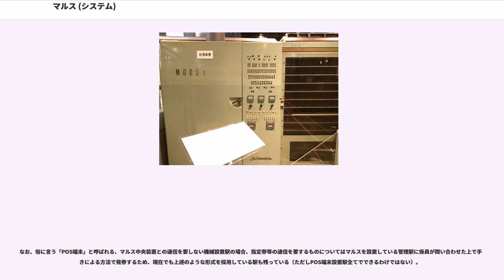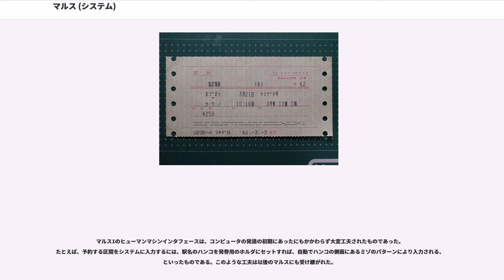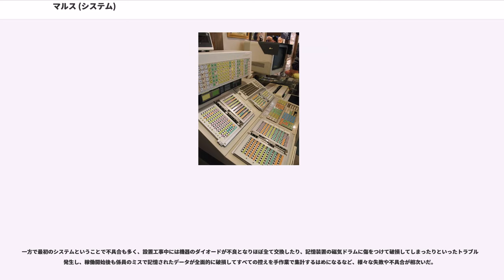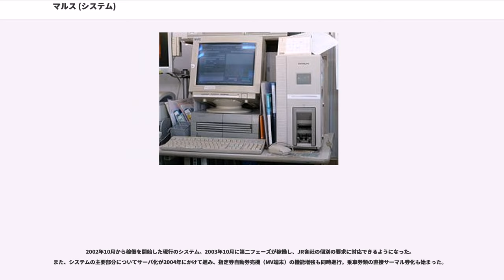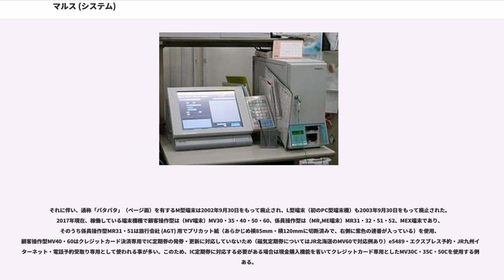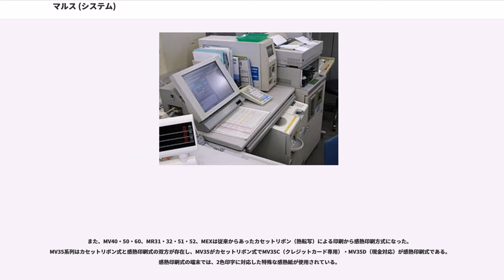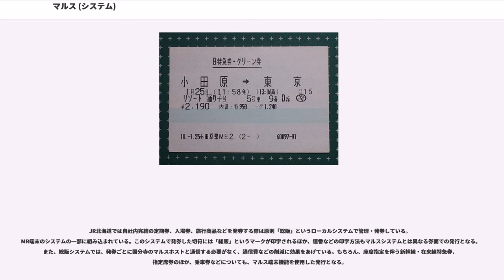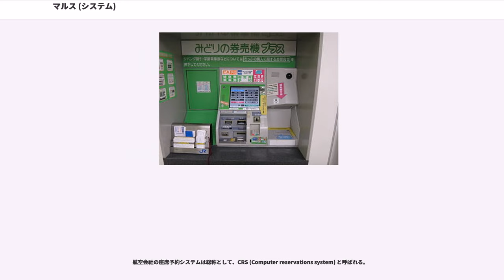マルス (システム)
マルス（）は、日本国有鉄道（国鉄）・JRグループの座席指定券類の予約・発券のためのコンピュータシステムである。

JRの指定席券を主として、乗車券類・企画券などの座席管理・発行処理および発行管理（精算業務）を行う巨大なオンラインシステムであり、ホストシステム、端末ともに「マルス（端末）」と呼ばれることが多い。

名称について、元々は （磁気的電気的自動座席予約装置）の略とされていたが、現在では （旅客販売総合システム）の略となっている。ローマ神話の軍神マルスにかけたネーミングでもある。アルファベットでは"MARS"と書くが、一般には片仮名で「マルス」と表記される。

2008年には、マルス1が電子計算機技術のオンラインリアルタイムシステムへの応用の可能性を示したこと、現代でも実際に使われているシステムへの発展の基礎となったことを評価され、電気学会の電気技術顕彰制度「第1回でんきの礎」に選定された。

また、2009年には情報処理学会により「情報処理技術遺産」として認定された。

中央装置（ホストコンピュータ）は東京都国分寺市にあり、国鉄分割民営化以後は鉄道情報システム株式会社（JRシステム）が保有・運営している。中央装置で一括管理する集中型を採用しており、中央装置は、歴代日立製作所の大型コンピュータ・超大型コンピュータが採用されている。2018年現在使用しているマルスは「マルス501」である。

もともとは鉄道切符（乗車券類）の発売のために開発されたシステムだが、現在では乗車券類だけでなく、宿泊券、遊園地や展覧会などイベントの入場券等の販売も行えるようになっており、かつては航空券を取り扱ったこともあった。

JRの鉄道駅や旅行代理店（みどりの窓口）に設置される端末（MR端末、東日本旅客鉄道（JR東日本）ではMEM端末、MEX端末=JR東日本の子会社であるJR東日本情報システムが、JR東日本向けに開発した端末が主流）とは、鉄道情報システムが管理するJRネットなどを経由しホストと接続されている。また、JTB系や日本旅行、近畿日本ツーリスト系など、大手旅行代理店の旅行業システムともオンラインで接続されており、接続されている旅行会社に設置されている旅行業端末においても、JRの指定券などを発売することが可能である。

端末で管理されている座席は、JRの新幹線や特急列車や、急行・快速・普通列車の「座席指定席」を中心に、「ドリーム号」などJRバス各社およびこれらと共同運行する高速バスの座席指定席などである。バスの座席については、JRシステムなどで新たに開発された座席予約管理システムである「高速バスネット」に移行する方策が採られている、詳細は後述。また2015年6月30日まで、日韓共同きっぷを発売していた関係で、大韓民国のKTXの座席も管理していた。

マルスのシステム稼働時間は、日本標準時で4時00分から翌日2時00分までである。

乗車券原紙については、偽造防止の為、原紙表面へJRマークと字模様（旅客会社別にアルファベットで一文字・北海道=北/東日本=E/東海=C/西日本=W/四国=S/九州=K・JRの駅以外のマルスで発券される場合は当該地域のJR会社の字模様が入ったものを使用）と「JRロゴ」が浮かび上がる潜像が施されており、カラーコピーをした場合において、真券と偽造券の識別が簡単に出来るように工夫されている。

磁気定期券原紙については前述のようなドラム型のロール紙タイプではなく、樹脂型の横85ミリにカットされた用紙をしており、乗車券原紙以上に偽造防止策が施されている。また有効期限内であれば、劣化による券面の印字が不鮮明な場合などは購入駅で無償で交換してもらうこともできる。

旅行会社ではJR定期券の発売はないので旅行会社向け端末では削除されている

切符をマルスシステムと接続して発券するための端末として、駅員が操作するタイプ（鉄道情報システム (JRS) 製品：MR型、JR東日本情報システム (JEIS) 製品：ME型）と、顧客自身が操作するタイプ（MV型）の2つに分類できる。

これらは、JR各社のさまざまなニーズに応じることができるように、JR東日本におけるSuica、JR西日本におけるICOCA対応などシステムや機能が拡張されている。また、クレジットカード会社の信用照会ともオンラインで接続されており、カード決済による発券の際には、信用照会...